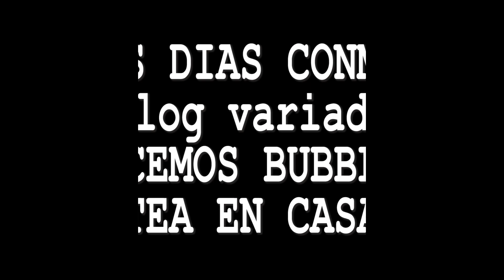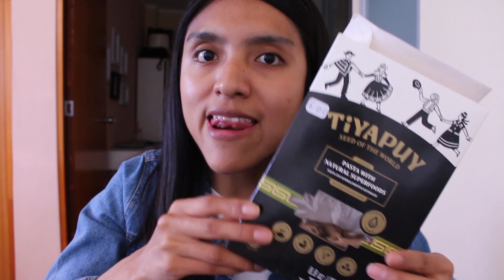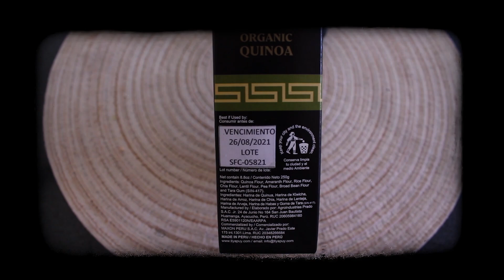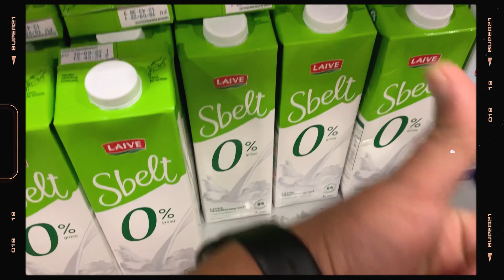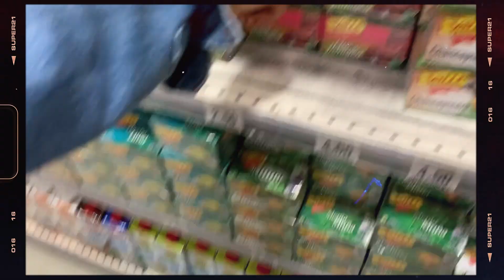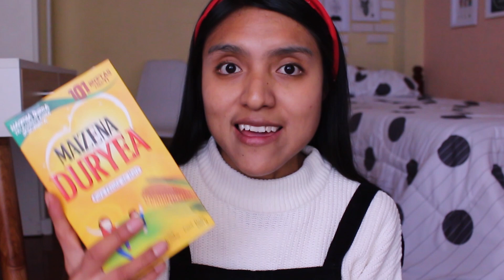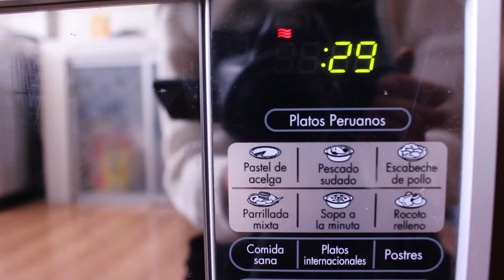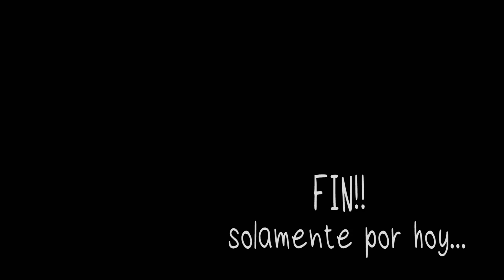HICE BUBBLE TEA EN CASA (algunas compras, plática, intenté vloguear en la calle) | Alessandra Ccora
Hola amigos! Qué tal? Cómo están? Cómo los esta tratando la vida?🙋💕
Les cuento que este video va estar entretenido porque va haber un poquito de todo, desde una simple plática, receta de BUBBLE TEA y  algo de vlog callejero... Espero que les guste, y nada, tengan un bonito día.

INGREDIENTES:
*para 1 y 1/2 taza de perlas*
-1/4 taza de azúcar.
-1/2 taza de agua.
-1 y 1/2 taza de maicena o almidón de tapioca.
- colorante de comida negra.